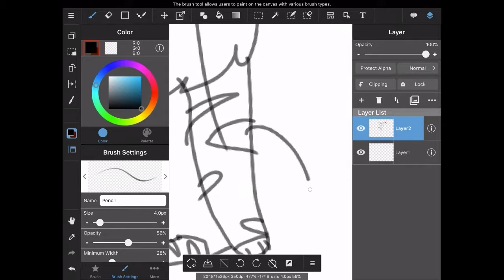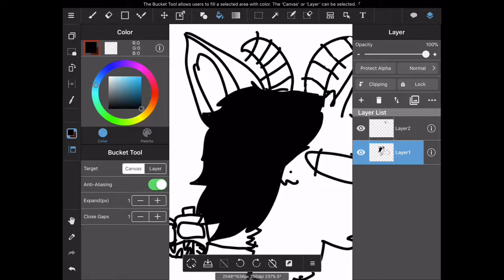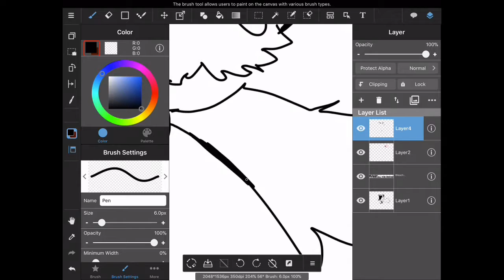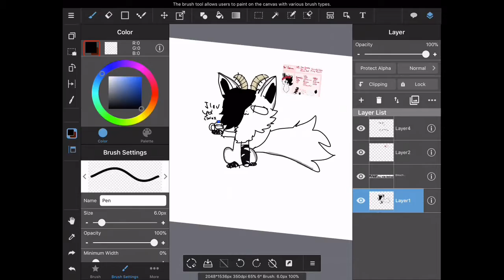Tori Sakura Speedpaint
Nice

Music Mako - Beam (1 hour version)